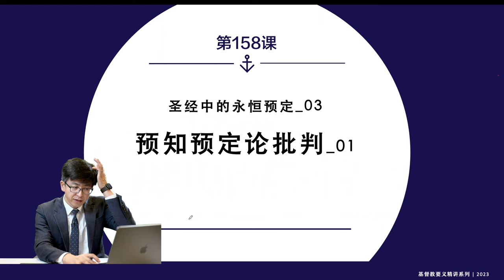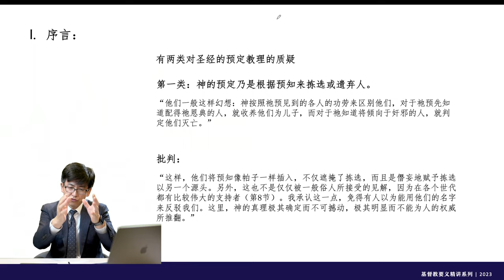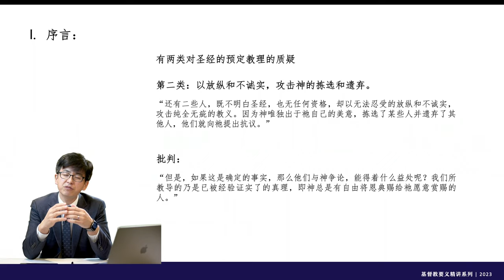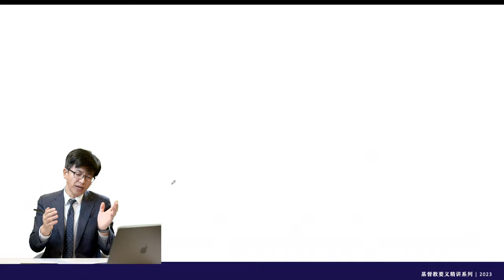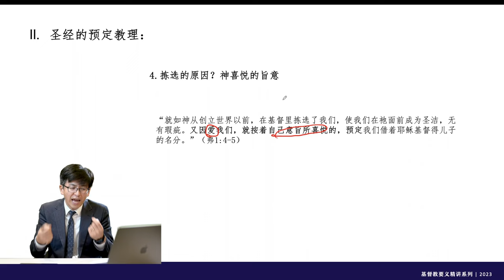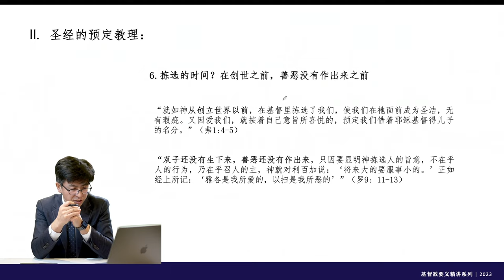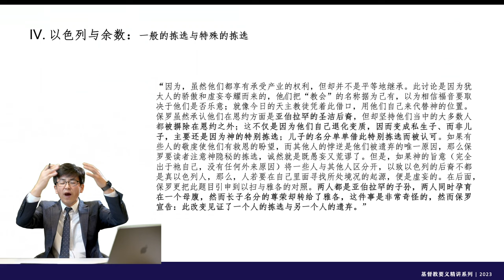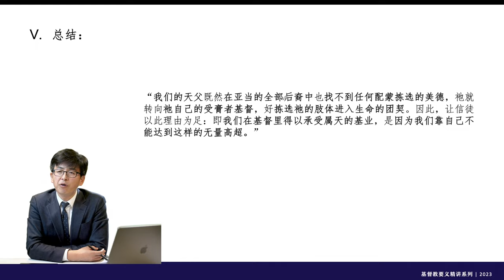加尔文，《基督教要义》第158讲：“预知预定论批判_01”(3.22.1~6)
聯繫作者(WeChat)：holypower